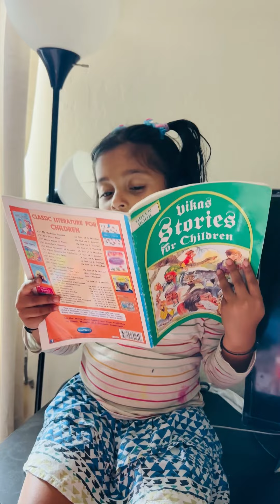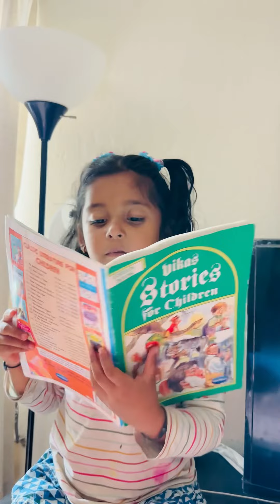📚Marathi story :Kaliya sap ani krishna